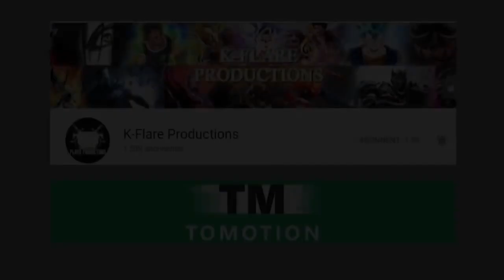LUFFY 5TH GEAR VS KAIDO